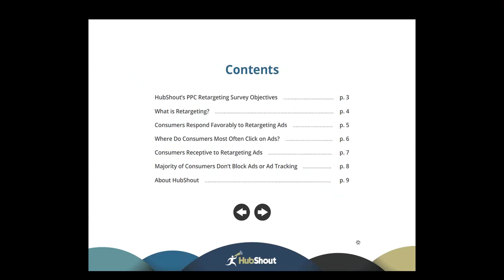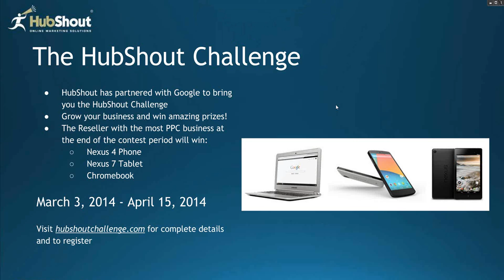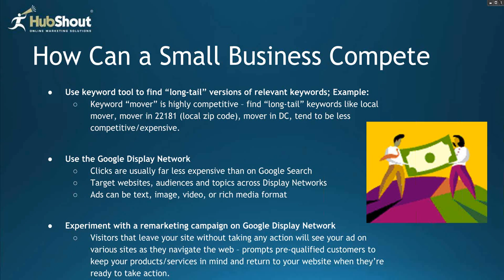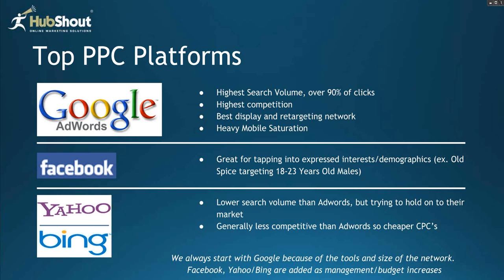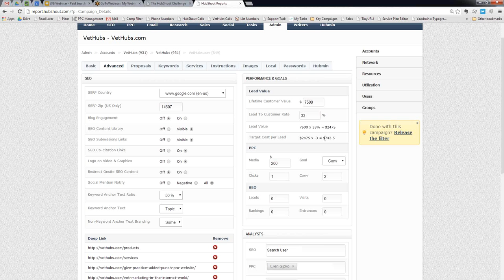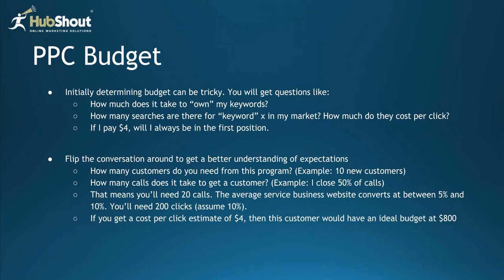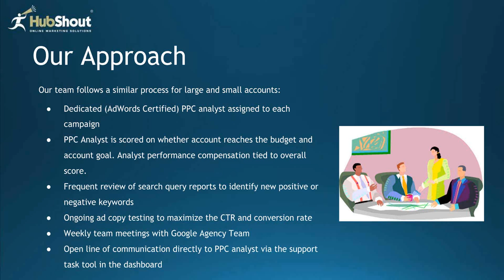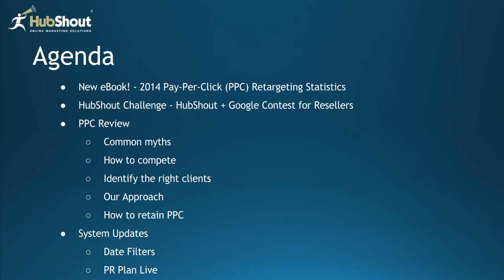Consumers Love PPC Retargeting - True or False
HubShout is offering a new eBook about Pay-Per-Click (PPC) retargeting statistics. We asked nearly 300 people whether or not PPC was helpful or just got in their way. SEO resellers and anyone who is in the business of online marketing will be pleased with the results of our survey. You’ll learn more details about that in this webinar.

So what is retargeting? It is a very efficient type of PPC campaign that helps consumers click on ads that relate to products and services for which they’ve already expressed an interest. When you run a PPC retargeting campaign, ads are shown exclusively to people who have visited your website.

HubShout offers its SEO reseller clients a free retargeting campaign and they are strongly advised to use it -- because it IS effective! Don’t believe the myths surrounding PPC campaigns; it is a great way to manage your campaign budget while still utilizing Google Adwords -- which is a successful way to get consumers to click on end client ads.

Next we’ve got what we call the HubShout challenge, in which an SEO reseller is encouraged to bring in new clients to Google Adwords. Google has teamed up with us to give our SEO resellers prizes and rewards for onboarding new PPC accounts through Google Adwords.

To determine whether or not your client is a good candidate for PPC, a SEO reseller should find out if people are searching Google for products and services offered by their client. More often than not, PPC is a good supplement to SEO, particularly when the campaign is just getting started. For anyone looking for home or professional services, PPC is a great option. Google Adwords is the best tool to use, with the highest search volume and over 90% of ad clicks.

HubShout PPC Analysts are all Adwords Certified and are scored on meeting established goals for PPC campaigns. These specialists will constantly be reviewing search queries in order to identify new positive or negative keywords and change them when necessary.

For more information regarding how HubShout uses PPC in your campaigns and to figure out how the pricing is tiered, watch the above video! We are excited to let you in on our PPC secrets!